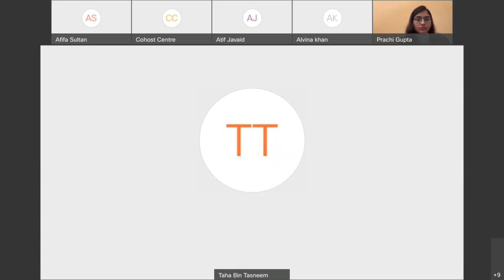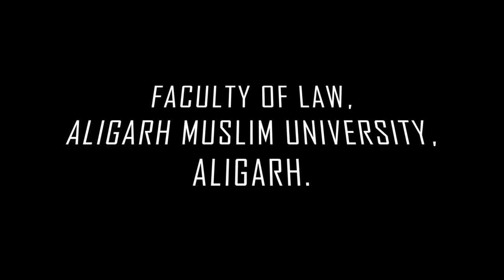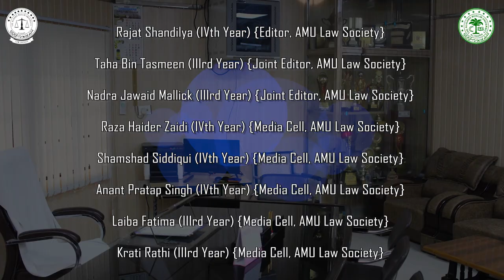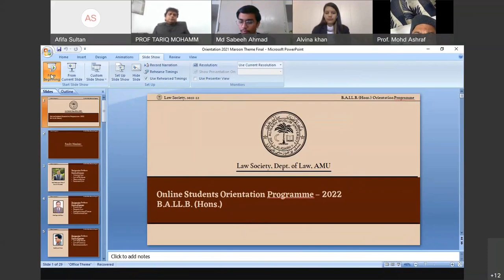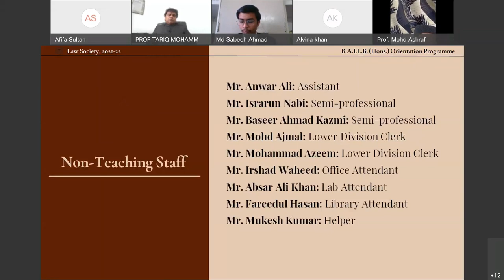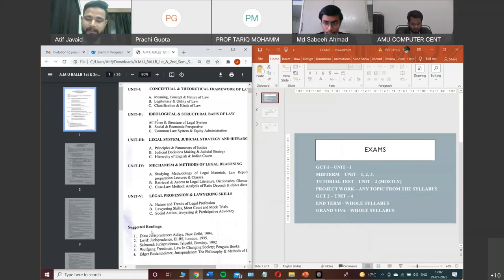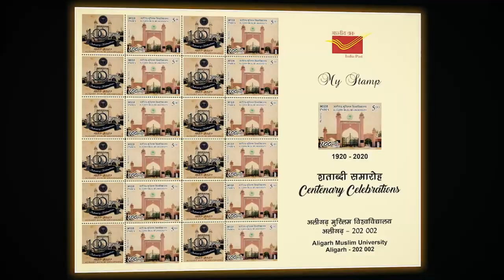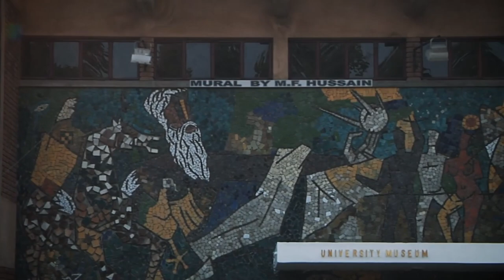Orientation Programme - 2022 | Law Society, Faculty of Law, A.M.U., Aligarh | 29/01/2022